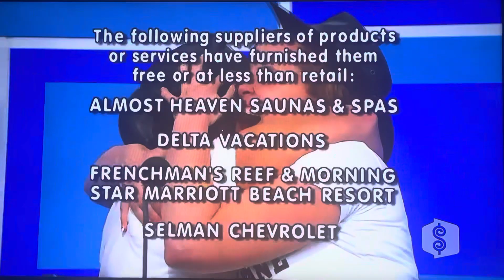The Price is Right - Showcase Results - 1/6/2010